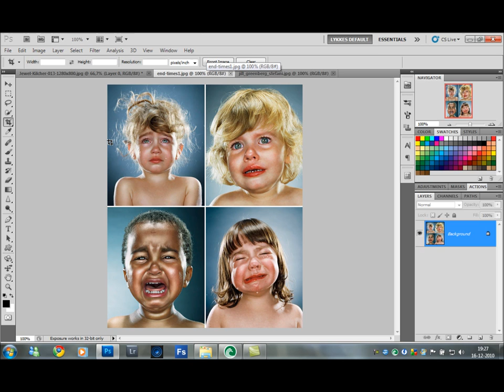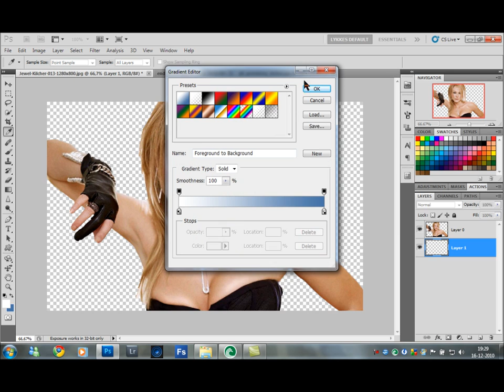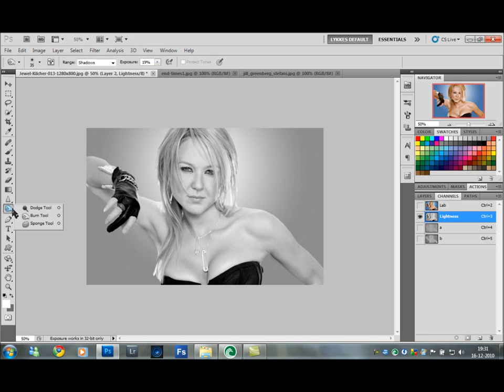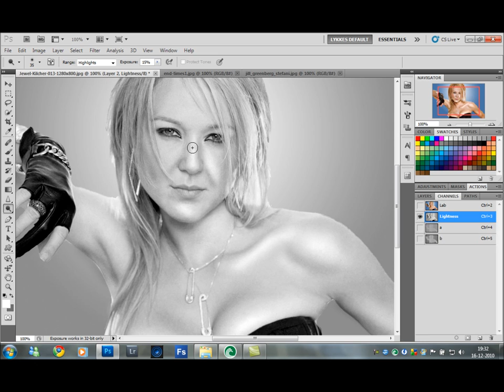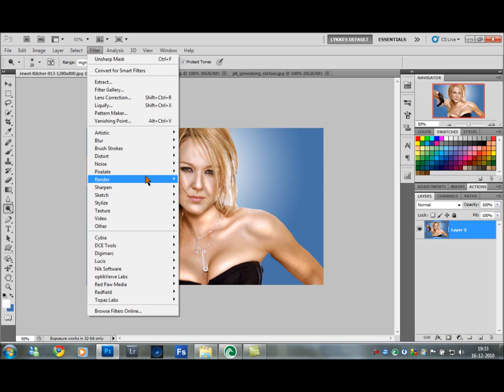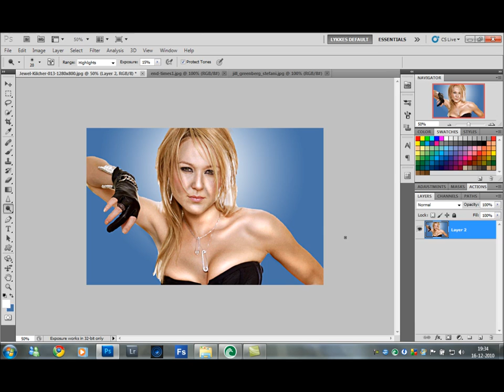Photoshop tutorial - Jill Greenberg effect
My attempt to show how to make an effect, similar to that of photographer Jill Greenberg.